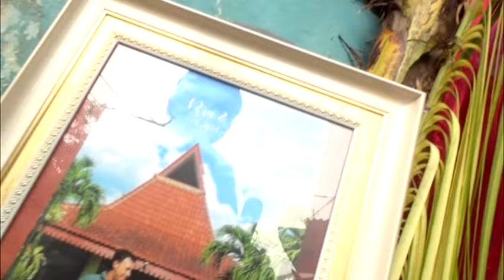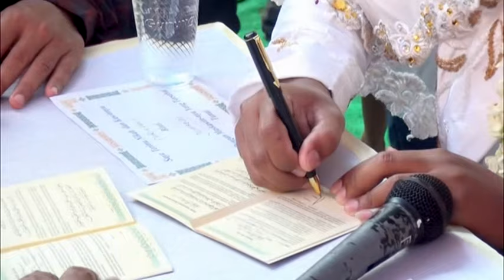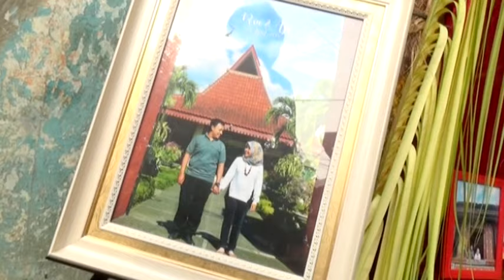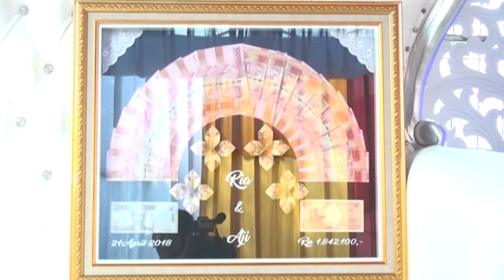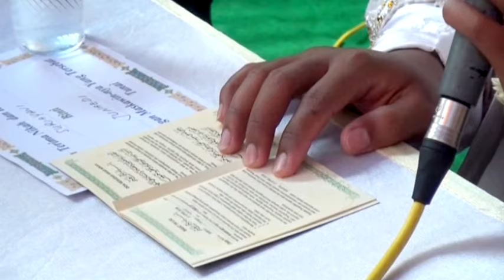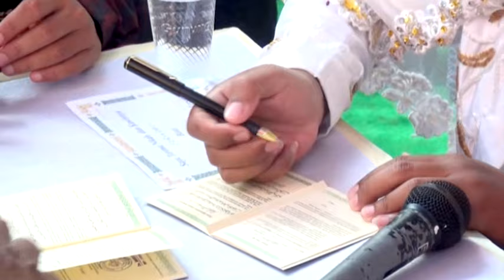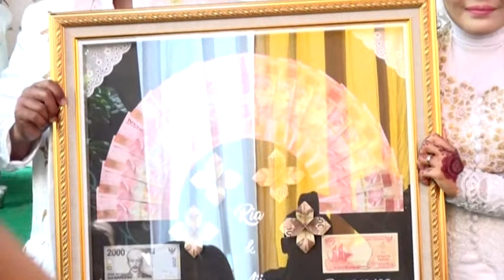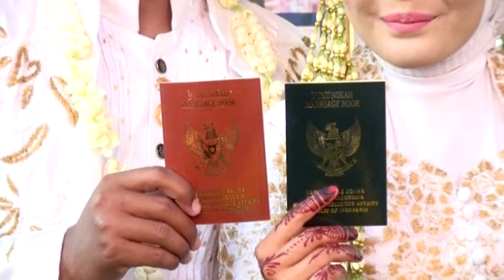RIA & AJI DOKUMENTASI PERNIKAHAN